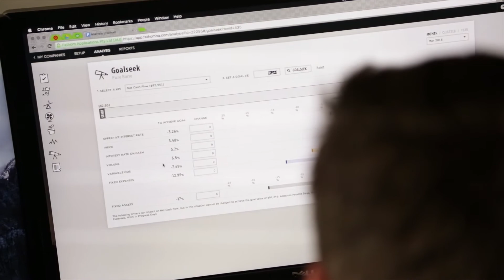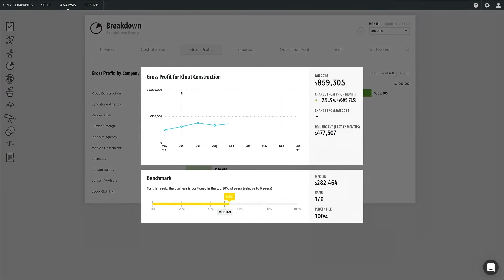Customer Story - System Six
We recently caught up with Jeremy Allen, founder and CEO of System Six, a strategic bookkeeping service helping high performance entrepreneurs achieve their business goals. Jeremy has an unparalleled passion for helping his clients succeed, which is why they turn to him for a precise analysis of their business financials.